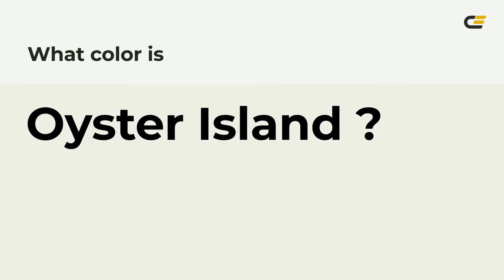Oyster Island color efefe5 hex Cool Green color efefe5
What color is Oyster Island ? efefe5 hex, Cool Green color efefe5

Hex efefe5 Color Code is also known as Oyster Island color

Hex efefe5 Color code in RGB color code model is created after adding 93.73% red color, 93.73% green color and 89.8% blue color.
Hex efefe5 Color code in CMYK color (process color) code model is generated after subtraction of 0% cyan, 0% magenta, 04% yellow, 06% black.